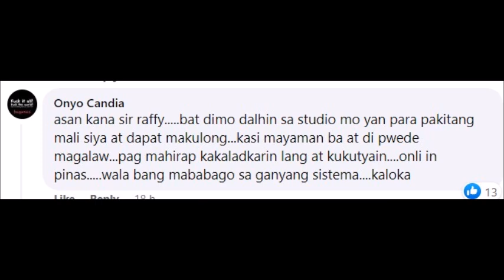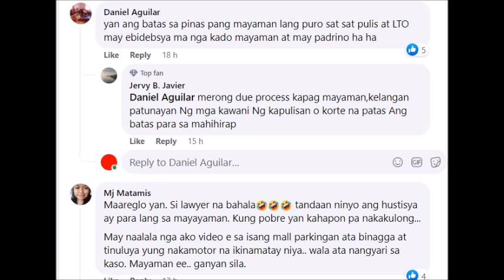SEN RAFFY TULFO GAGAWIN ANG LAHAT MAPAKULONG LANG ANG SUV DRIVER NA SUMAGASA SA SECURITY GUARD